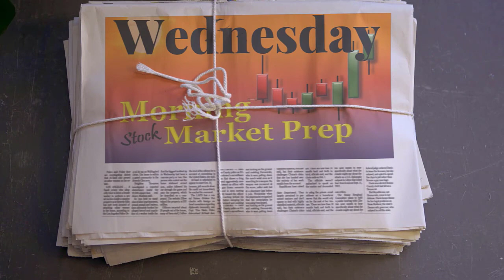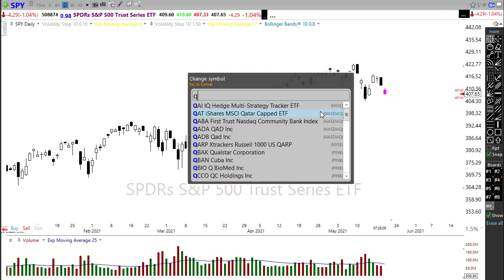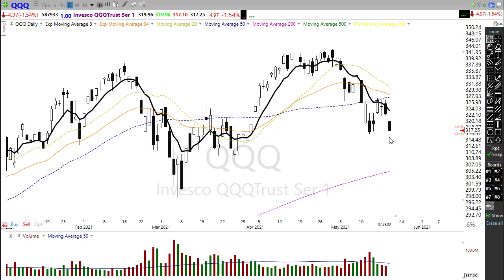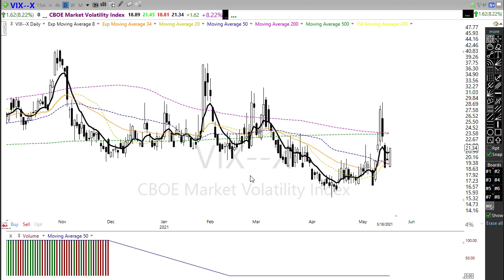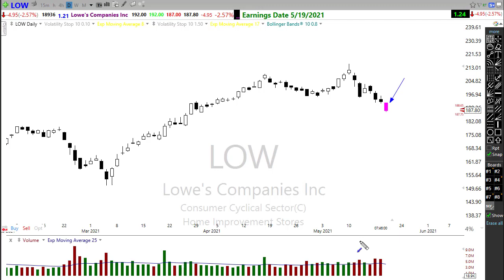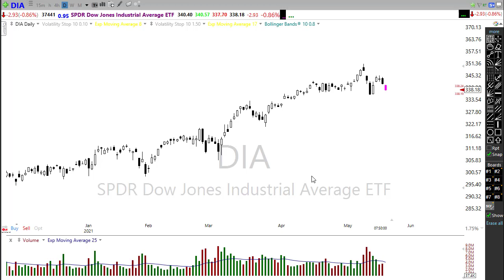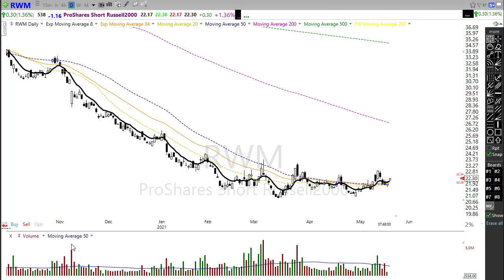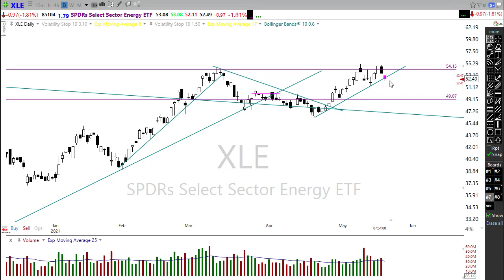Morning Market Prep | Stock & Options Trading | 5-19-21